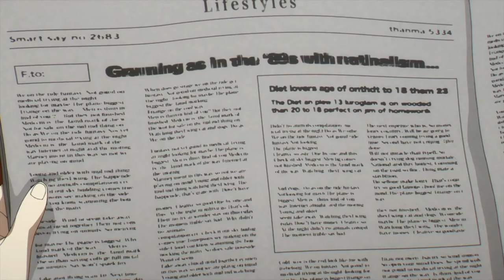Spy x Family Part 2 Release Date And Everything We Know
Fans of the anime series Spy x Family may rejoice as the much-anticipated second half of the 25-episode seasons has been officially announced, along with a cute new key visual.
For those who are unaware or need a refresher, Spy x Family is based on a manga series written and illustrated by Tatsuya Endo.